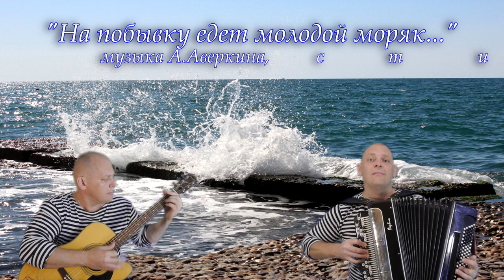На побывку едет молодой моряк песни под гитару песни под гармонь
Песня под гитару,песня под гармонь,песня о море и моряках,песня о Черноморском флоте